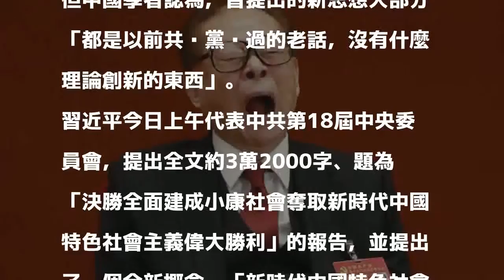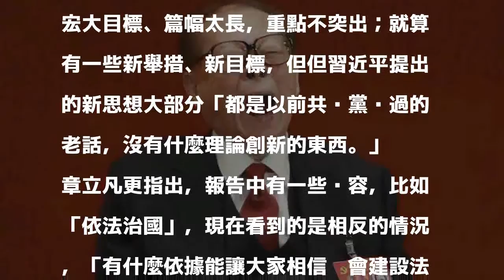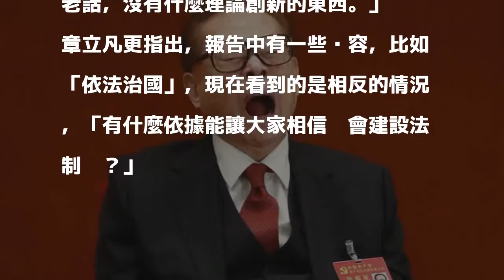習近平19大高唱「新時代」 中國學者：沒什麼創新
〔即時新聞／綜合報導〕中國共產黨第19次全國代表大會今（18）日在北京登場，中共總書記習近平在開幕式發表了逾3小時的演說，提出了新時代堅持和發展中國特色社會主義的14條基本方略等，但中國學者認為，習提出的新思想大部分「都是以前共產黨說過的老話，沒有什麼理論創新的東西」。

發表評論評論如下。